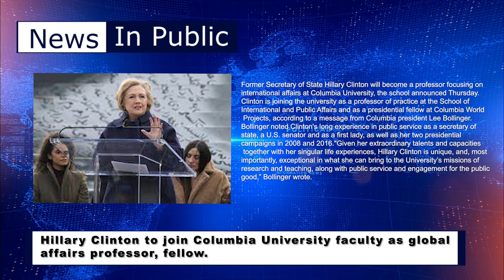Hillary Clinton to join Columbia University faculty as global affairs professor, fellow.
Former Secretary of State Hillary Clinton will become a professor focusing on
international affairs at Columbia University, the school announced Thursday.
Clinton is joining the university as a professor of practice at the School of
International and Public Affairs and as a presidential fellow at Columbia World
 Projects, according to a message from Columbia president Lee Bollinger.
Bollinger noted Clinton's long experience in public service as a secretary of
state, a U.S. senator and as a first lady, as well as her two presidential
campaigns in 2008 and 2016."Given her extraordinary talents and capacities
 together with her singular life experiences, Hillary Clinton is unique, and, most
importantly, exceptional in what she can bring to the University’s missions of
research and teaching, along with public service and engagement for the public
good,” Bollinger wrote.